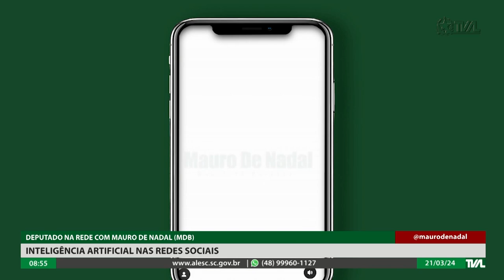Programa Conecta - 21/03/24